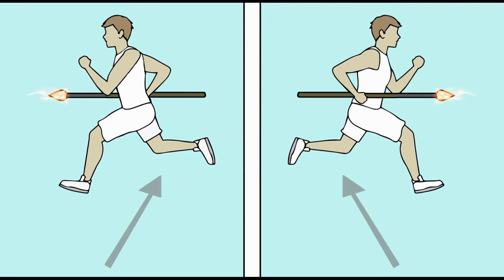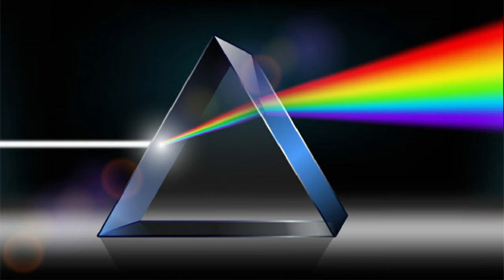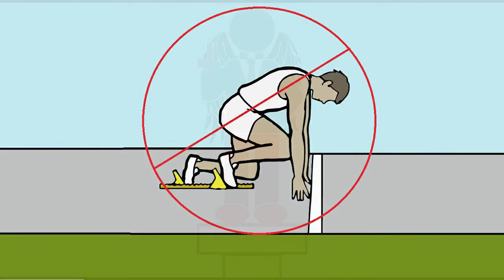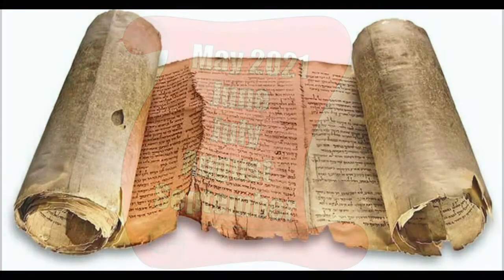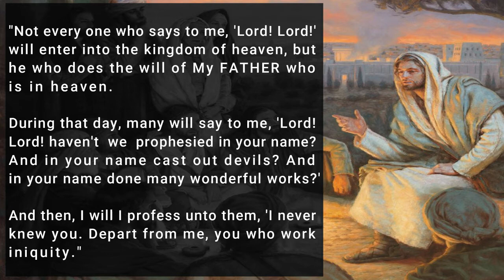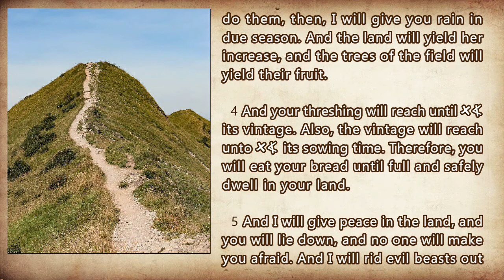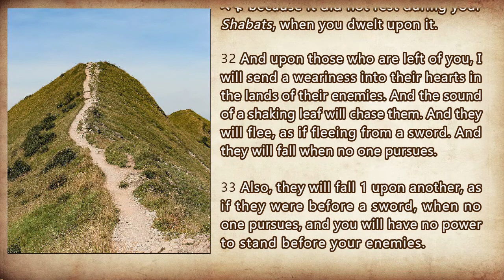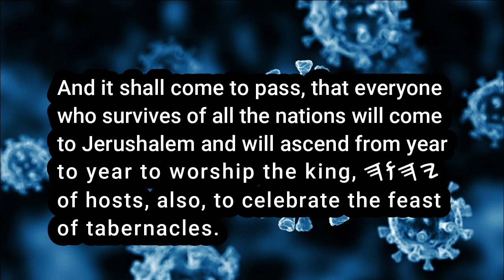WAKE UP: Flaming Spear Dream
In mid-April 2021, Pastor Dana Coverstone had an 8 night series of dreams. In this video, he shares his 'Flaming Spear Dream' and it's interpreted by Windy. And gives hints about a possible rapture.

ATTRIBUTIONS:

All images and video footage have been modified by Windy.